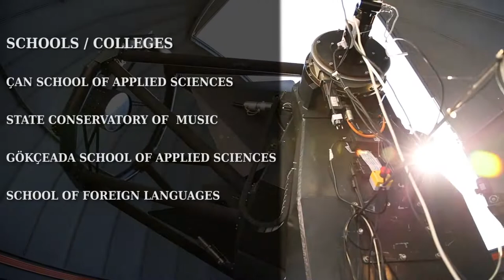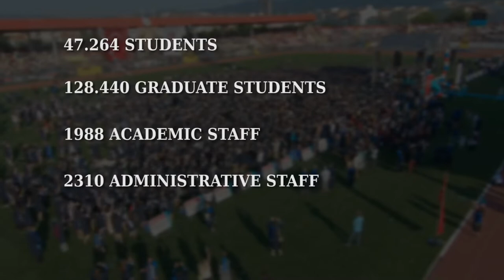ÇOMÜ Tanıtım Filmi - İngilizce